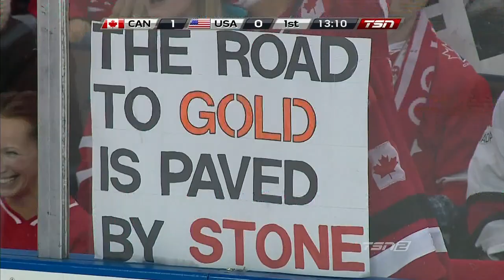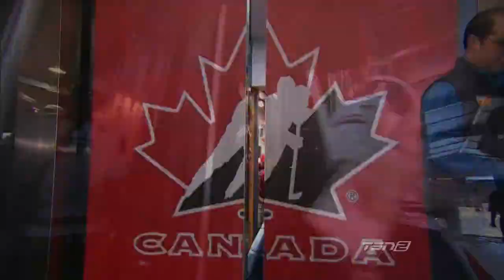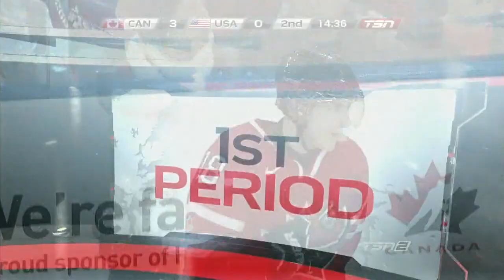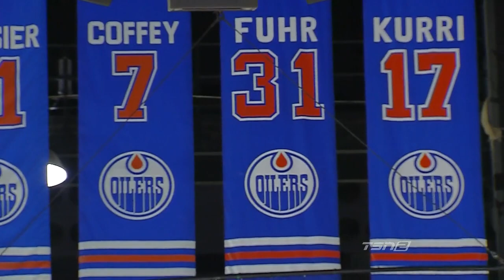111231 WJC2012 Canada - USA [HD720pEN TSN]